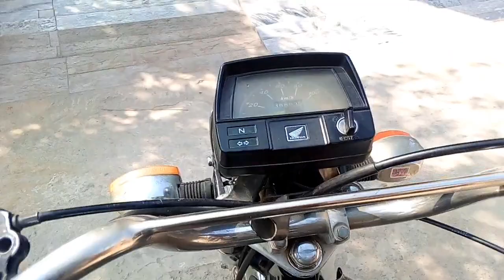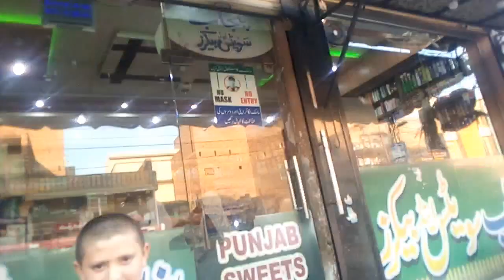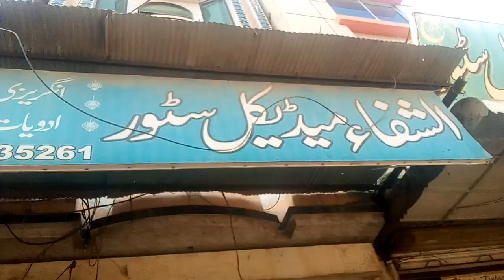Sara Din ghar ky kaam kiyae !